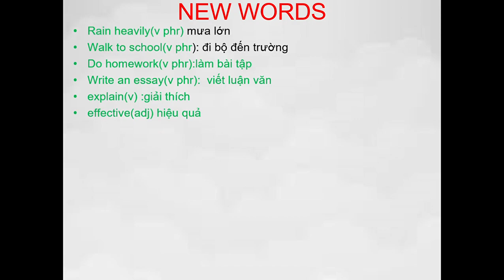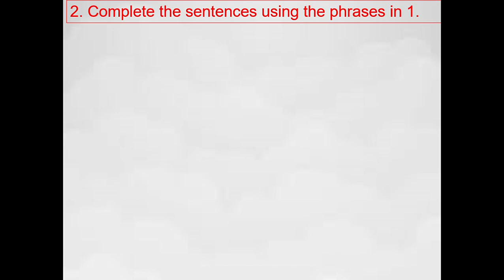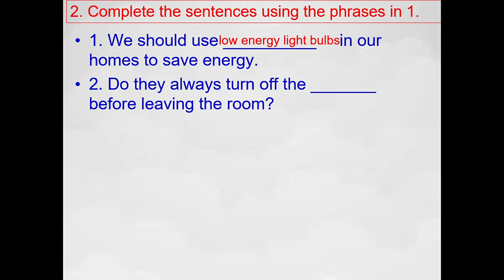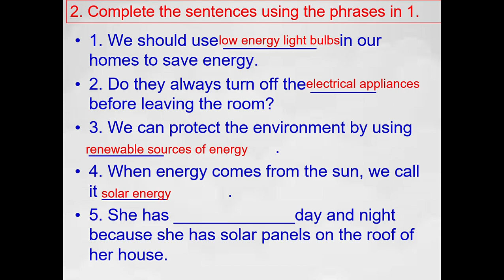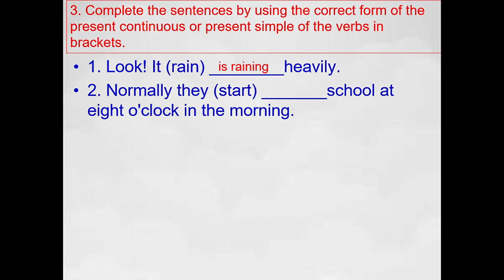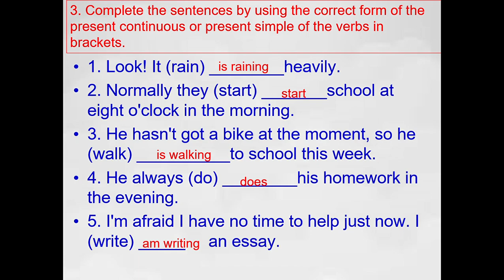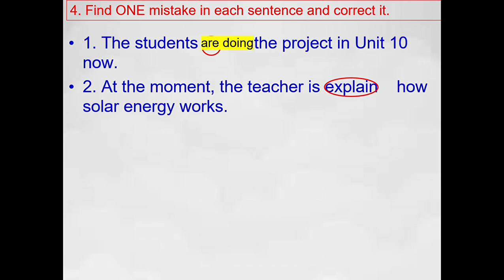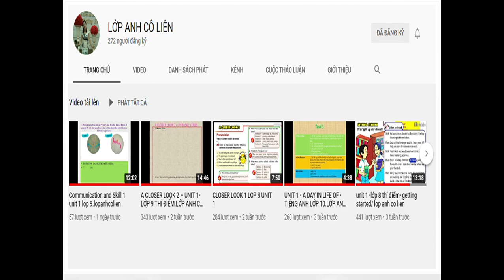UNIT 10- LOOKING BACK -GLOBAL SUCCESS TIẾNG ANH LỚP 7 MỚI.lopanhcolien